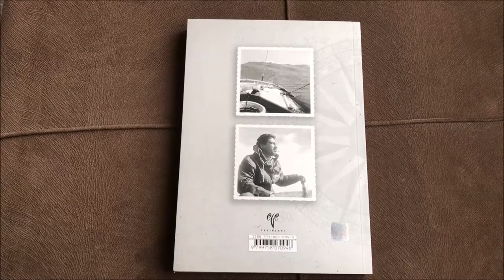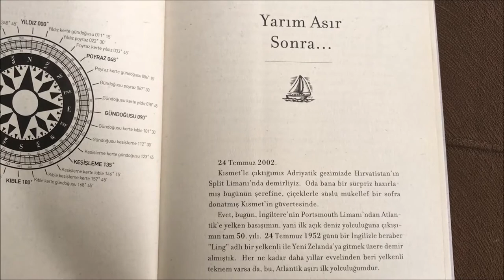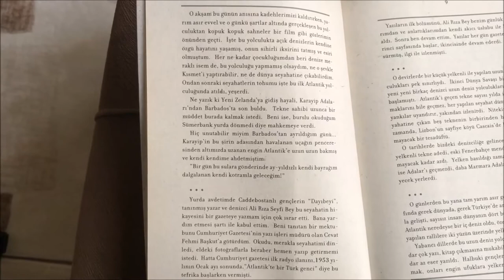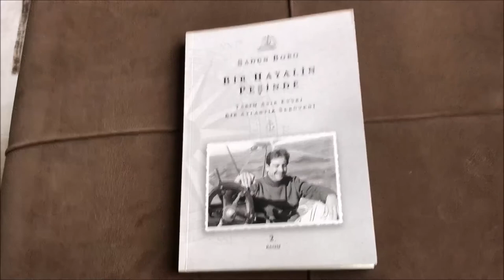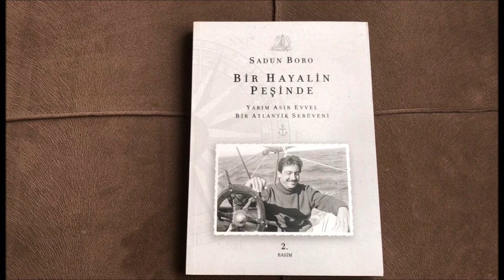BİR HAYALİN PEŞİNDE - SADUN BORO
24 Temmuz 2002.
Kısmet'le çıktığımız Adriyatik gezimizde Hırvatistan'ın Split Limanı'nda demirliyiz. O da bana birsürpriz hazırlamış bugünün şerefine, çiçeklerle süslü mükellef bir sofra donatmış Kısmet'in güvertesinde.

Evet, bugün, İngiltere'nin Portsmouth Limanı'ndan Atlantik'e yelken basışımın, yani ilk açık deniz yolculuğuna çıkışımın tam 50. yılı. 24 Temmuz 1952 günü bir İngilizle beraber Ling adlı bir yelkenli ile Yeni Zellanda'ya gitmek üzere demir almıştık...